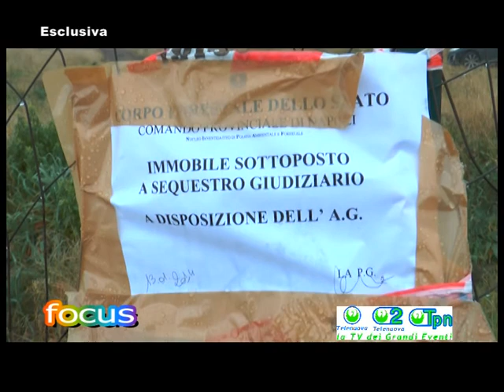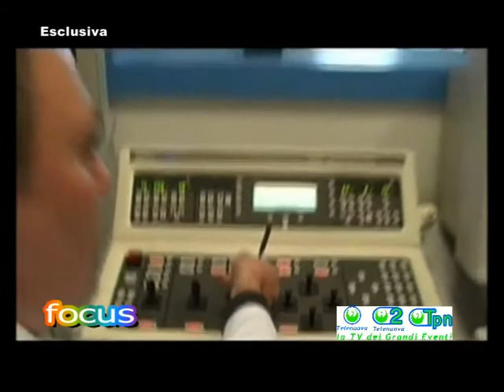Antonio Giordano prima parte oncologo